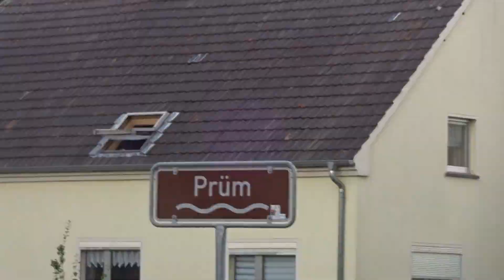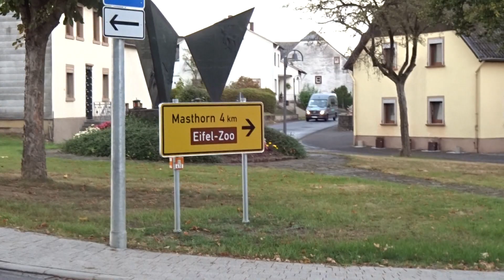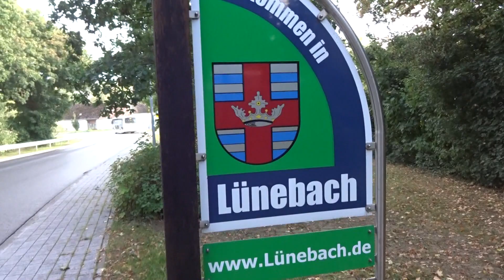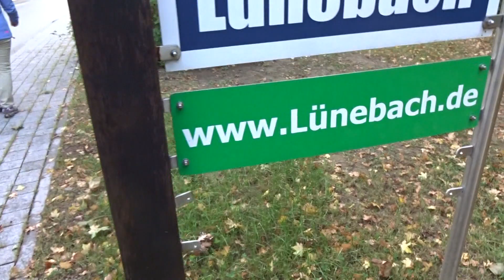Lünebach.... знакомство с деревней ... сентябрь 2020 ...